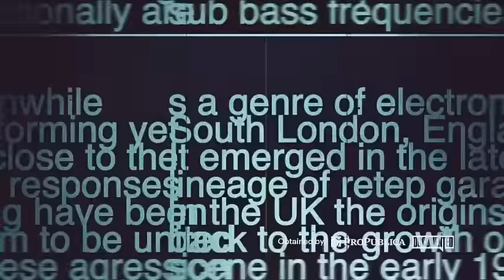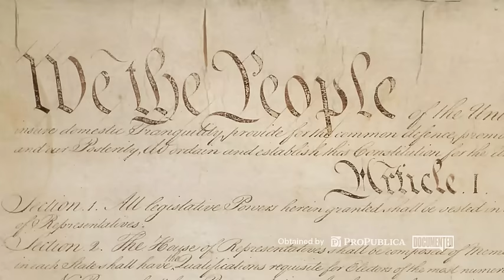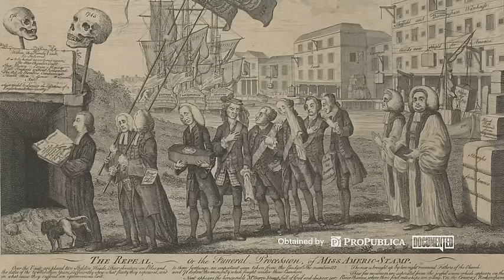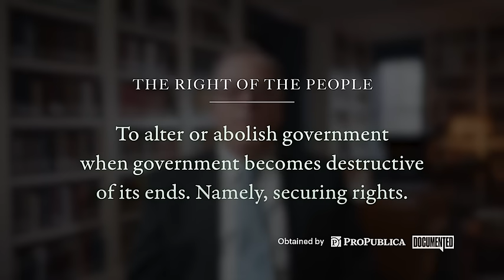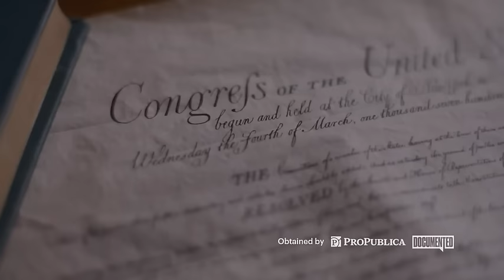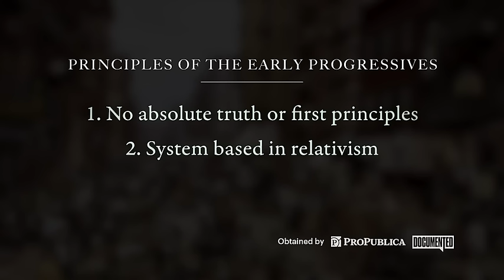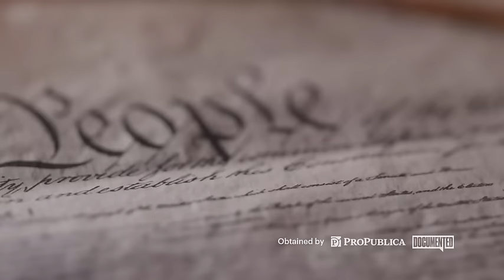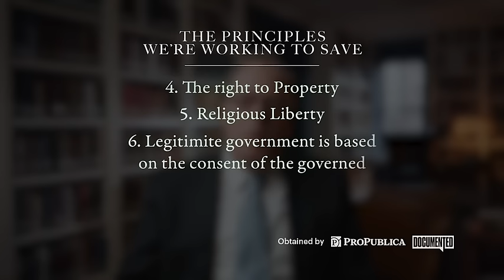Project 2025 Private Training Video: Conserving America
In this video, Matthew Spalding, a vice president at Hillsdale College, sets out the landscape for the Presidential Administration Academy by talking about common conservative principles.

Hillsdale College is a small, Christian liberal arts school in Michigan known both for its great books curriculum, which is centered on reading the classics of the Western canon, and for having been a feeder of staffers for the Trump administration.